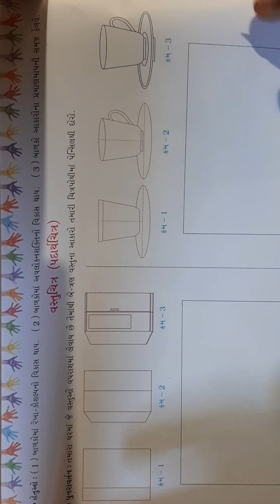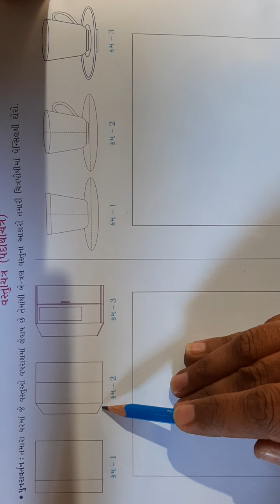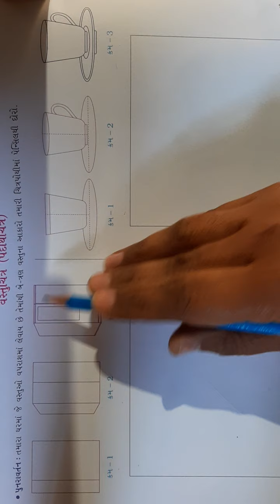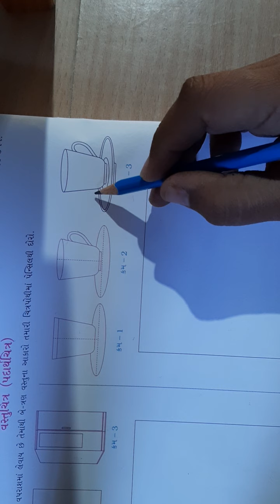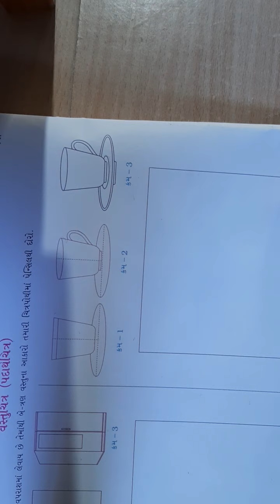ધોરણ ૫ ચિત્ર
વસ્તુચિત્ર (પદાર્થચિત્ર)